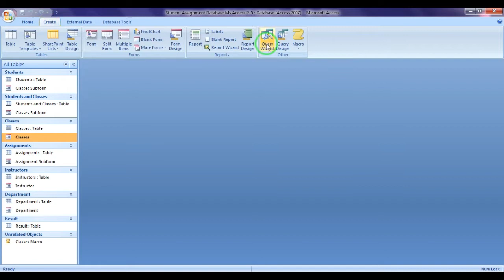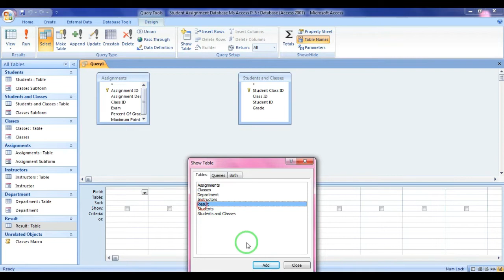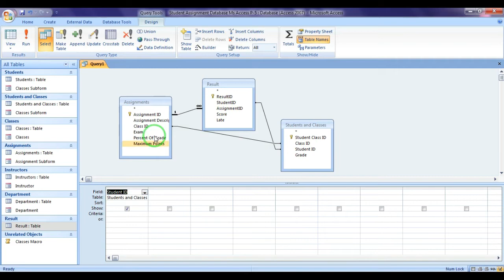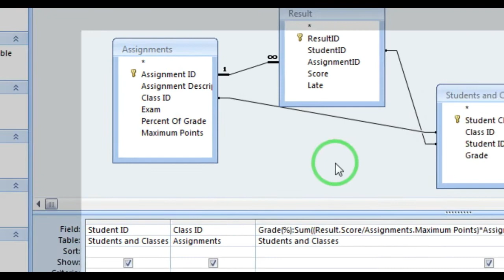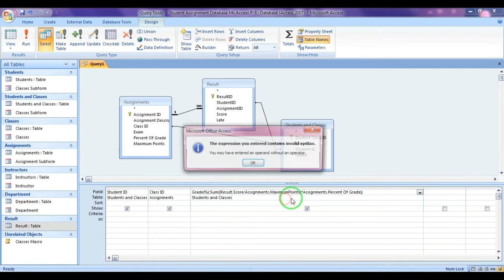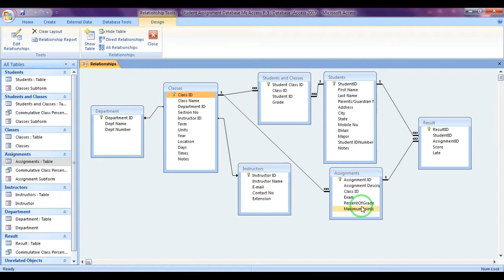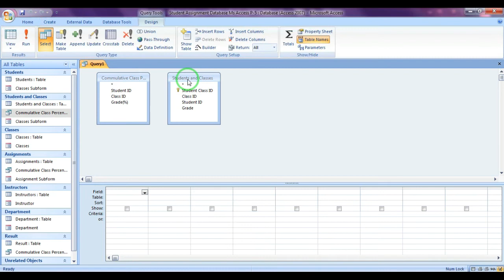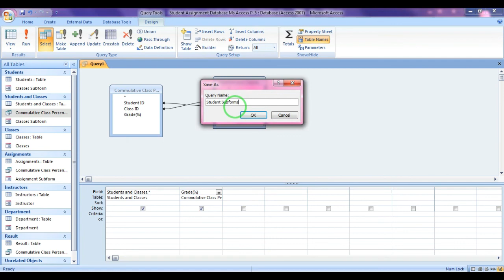Student Assignment Database Ms Access Part 5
Hello friends, In this video tutorial you can learn how to create student assignment database in access. This part I am going to show you how to create  student view form by displaying classes and assignment result percentage. That is why this video tutorial at first I am creating two query like commulative class percentiles query and student subform subquery  for using student subform . After creating this student subform where you can display grade percentage Result of different class Department . Pls watch this tutorial for details. next part i will discuss about student subform and student assignment subform .
Thanking you